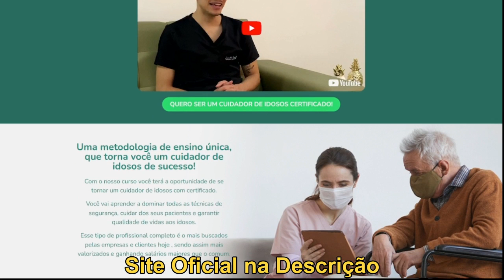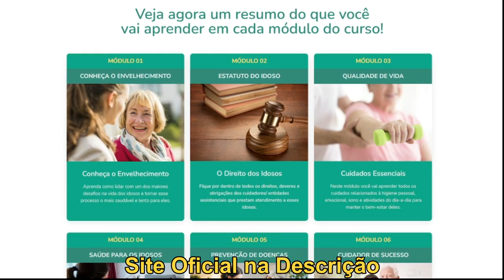Curso De Cuidador De Idosos Online - (PROFISSIONAL) - Curso De Como Se Cuidador De Idosos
QUEM VAI TE CAPACITAR?
VILLA TOSCANA CURSOS
Há mais de 15 anos atuando como casa de repouso para idosos na cidade de Campina Grande – PB, a Villa Toscana é referência nacional quando se trata de trabalho humanizado, acompanhamento médico e qualidade de vida para as pessoas da 3° idade que passam por lá.
Pensando em melhorar ainda mais a vida dos idosos em todo o Brasil, a Villa Toscana junto com Lourinaldo Gonçalo, enfermeiro e especialista na área decidiram juntar todo esse conhecimento, que já ajudou milhares de pessoas e disponibilizar para aqueles que também querem fazer a diferença para melhorar a vida de outros idosos, tudo isso por meio de uma certificação 100% online

PERGUNTAS FREQUENTES

Tenho interesse, o que devo fazer?
Você que está interessado (a) em fazer parte do cuidador de 1° linha, basta clicar em qualquer botão da página que você será redirecionado para a página de pagamento.

É seguro?
Totalmente! Desde o início da inscrição através da Hotmart, empresa referência nos cursos online até acesso a nossa área de membros, nós garantimos toda e total segurança.

Como funciona essa garantia de 7 dias?
Ela é bem simples, após você concluir sua inscrição na nossa certificação, durante 7 dias você poderá assistir às aulas e experimentar os materiais de apoio. Caso você não goste ou tenha qualquer outra razão, devolvemos 100% do seu dinheiro sem perguntas.

Depois de me inscrever, como tenho acesso ao curso?
Logo após a confirmação do seu pagamento no formato de Cartão de Crédito ou PIX, você recebe de forma imediata no seu email que cadastrou o acesso do curso. O boleto só é liberado em média de 2 a 3 dias úteis a depender do banco.

O curso é presencial?
Não! Nosso curso é 100% online, mesmo não sendo presencial ele foi desenvolvido especialmente para que as pessoas consigam aproveitar o máximo dele mesmo sendo EAD.

Tenho dificuldade de acessar a Internet, isso atrapalha?
De forma alguma! Nosso curso é muito dinâmico e conta com um aplicativo da Hotmart onde depois da sua inscrição você pode baixar em seu celular e assistir através dele.

Tenho que pagar mensalidade?
Não! Diferente dos comuns cursos que tem por aí que cobram mensalidade, nossa certificação é de valor único e pago apenas uma vez.

O certificado é válido aonde?
Nosso certificado é válido em todo o território brasileiro, mesmo assim pessoas estrangeiras poderão fazer essa certificação e da mesma forma irão receber seus certificados.